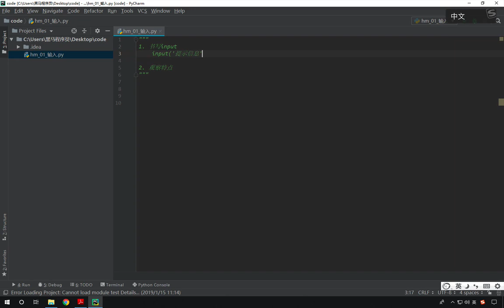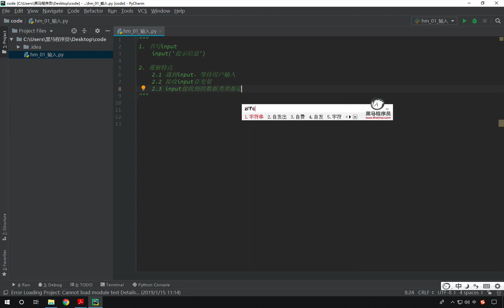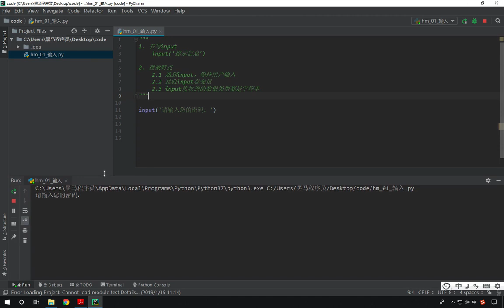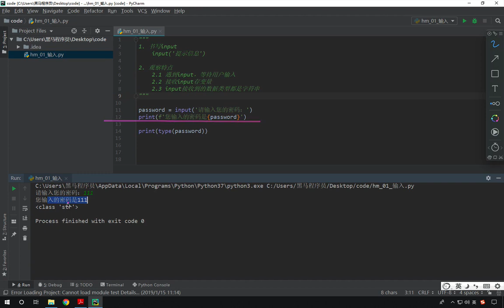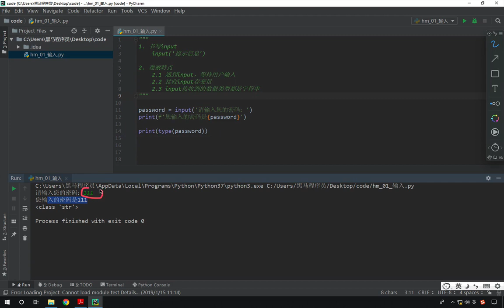5 05 输入功能实现